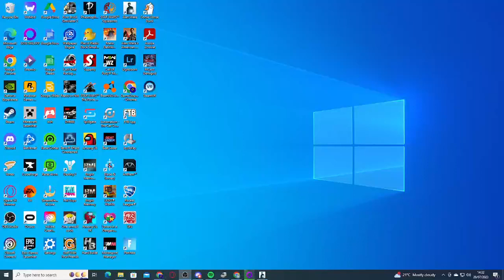Alan Wake Dlc 1, The Signal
Welcome to our thrilling adventure through the mysterious and captivating world of "Alan Wake"! Join us on this YouTube gaming journey as we embark on an unforgettable playthrough of one of the most celebrated psychological action-horror games ever created.

In "Alan Wake," you'll step into the shoes of the eponymous character, a bestselling novelist suffering from writer's block. To rekindle his creative spark, Alan decides to take a much-needed retreat to the picturesque town of Bright Falls with his wife, Alice. However, what begins as a tranquil escape soon turns into a spine-chilling nightmare as darkness descends upon the town, and his own words start to come to life.

As we delve into this immersive experience, we'll navigate through an intense, atmospheric narrative driven by psychological twists and turns. The game's gripping storyline unfolds like a suspenseful thriller, blending action-packed gameplay with elements of horror and the supernatural.

Prepare yourself for heart-pounding encounters with the malevolent forces lurking within the shadows. Armed with only a flashlight and a variety of weapons, we'll strive to survive against hordes of enemies who are sensitive to light, making every encounter an adrenaline-pumping challenge.

Throughout the playthrough, we'll explore the richly detailed environments of Bright Falls, uncovering its darkest secrets and discovering hidden clues to solve the enigmatic puzzles that lie in our path. As Alan Wake's reality begins to blend with the eerie tales from his own novels, we'll piece together the truth behind the town's haunting mysteries.

Our YouTube series features expert commentary and genuine reactions, allowing you to be part of the experience as we witness the game's breathtaking cinematics and breathtakingly atmospheric moments together. Whether you're a longtime fan of "Alan Wake" or a newcomer to the franchise, our playthrough promises an immersive and engaging adventure.

Join us as we shine a light on the enigmatic shadows of "Alan Wake" and experience the psychological horror that has captivated gamers worldwide. Let the journey begin!